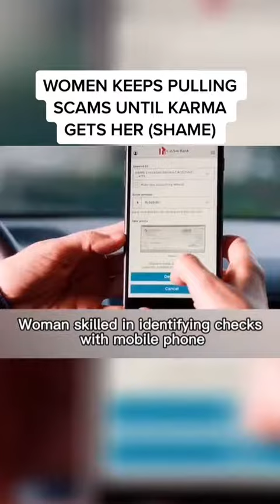Women keeps pulling scams until karma gets her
all too well short film, all too well short film, taylor swift short film, taylor swift all too well short film, belfast film, one shining moment 2022,